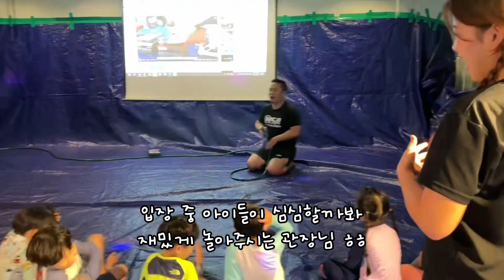[은평점] 유치부,1,2학년 워터 슬라이딩 레츠기릿~!